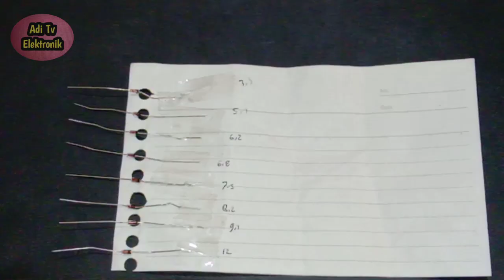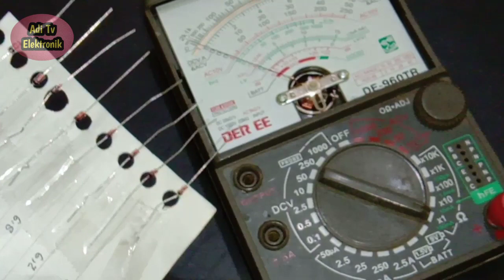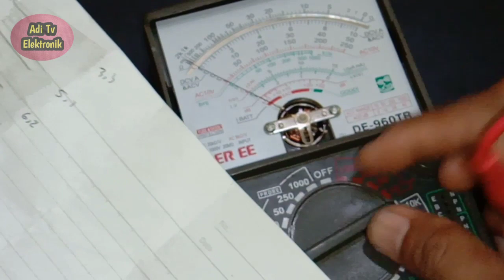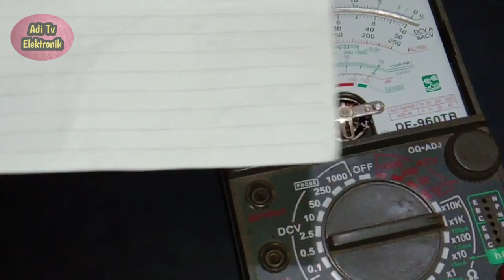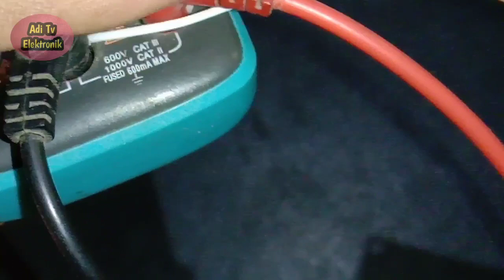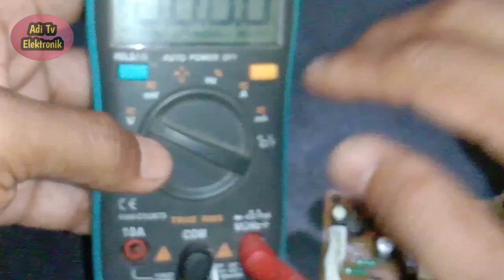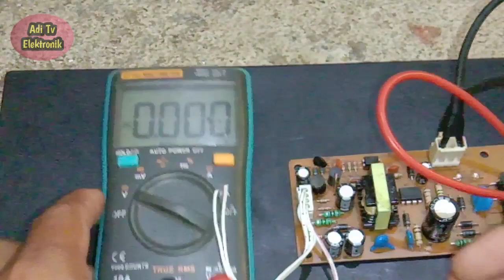Cara mengukur dioda zener dan menentukan nilai volt nya yang terhapus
Semoga tutorial ini bisa bermanfaat buat rekan-rekan semua dalam mengetahui apakah sebuah dioda zener intu masih bagus atau sudah rusak sekaligus disini kami juga beri tahu bagaimana cara mengetahui  nilai volt yang tertera di body dioda zener yang sudah terhapus atau sudah tidak kelihatan lagi..
     Jikalau ada penjelasan kami yang mungkin kurang difahami silahkan bertanya agar tidak terjadi salah pemahaman.sekian dan terima kasih dan simak videonya sampai habis.
kode simbol tegangan zener:
in4728 = 3,3v
in4729 = 3,6v
in4730 = 3,9v
in4731 = 4,3v
in4732 = 4,7v
in4733 = 5,1v
in4734 = 5,6v
in4735 = 6,2v
in4736 = 6,8v
in4737 = 7,5v
in4738 = 8,2v
in4739 = 9,1v
in4740 = 10v
in4741 = 11v
in4742 = 12v
in4743 = 13v
in4744 = 15v
in4745 = 16v
in4746 = 18v
in4747 = 20v
in4748 = 22v
in4749 = 24v
in4750 = 27v
in4751 = 30v
in4752 = 33v
in4753 = 36v
in4754 = 39v
in4755 = 43v
in4756 = 47v
in4757 = 51v
in4758 = 56v
in4759 = 62v
in4760 = 68v
in4761 = 75v
in4762 = 82v
in4763 = 91v
in4764 = 100v